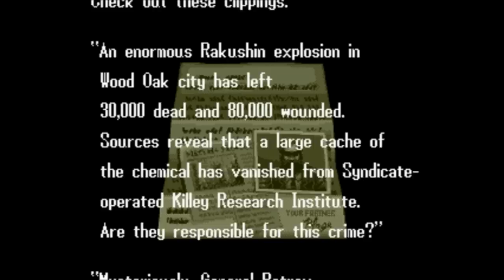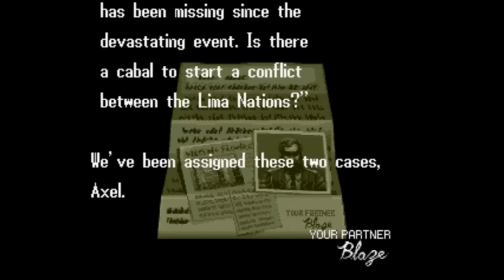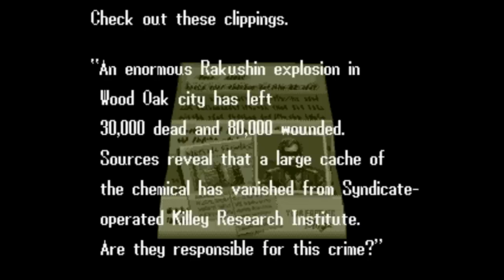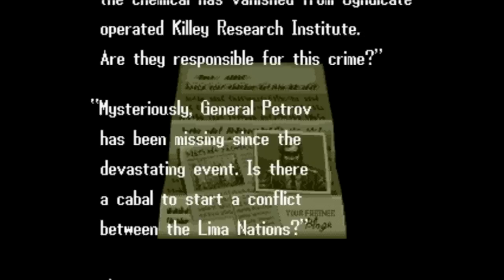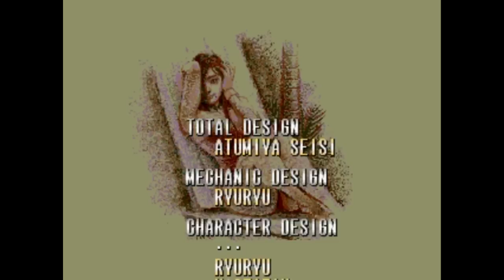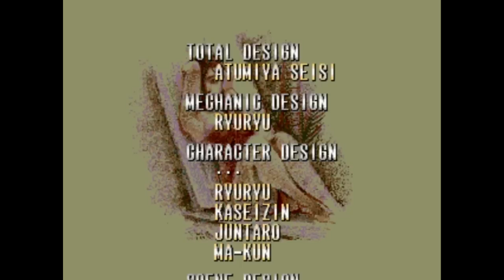Streets Of Rage 3 - Playthrough (Sega Genesis)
Game: Streets Of Rage 3 AKA Bare Knuckle 3
Version: Japanese
System: Sega Genesis / Sega Mega Drive

Me (GSTAR321) doing a live commentary and playthrough of Streets Of Rage 3 for the Sega Genesis.

Streets Of Rage 3 is my favorite game in the series. I personally prefer this over Streets Of Rage 2. Why?

Simply put, the combat in this game is the most refined out of the series and feels damn good to play. There are multiple paths/endings. There are secret boss and sub boss characters you can play as. And once again, Yuzo Koshiro composes the awesome soundtracks (though I think Streets Of Rage 2 just wins out on the music factor).

The Streets Of Rage games are hands down the best 2D-side scrolling beat-em-ups ever made. It's debatable as to what specific game is the best, but for me - Streets Of Rage 3 is the ultimate entry in the series.

Playthrough starts at 9:15